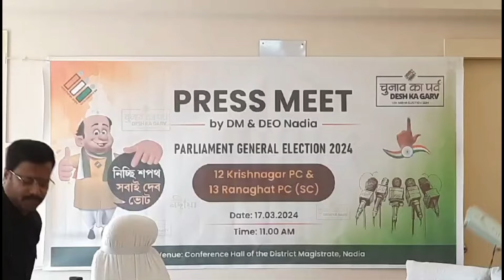নদীয়া জিলায় তিন দফায় ভোট।কবে কোথায় দেখুন।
Three rounds of voting in Nadia district. See when and where. |

Hello Friends,
Mera name hai anup das, aur aap sabhi ka hamare youtube channel par swagat hai .Dosto hamare is channel par Youtube se Review,Tech news khusia Sabkuch milega to aap channel ko subscribe jarur kare pls !!

नमस्कार दोस्तों, यह मेरा यूट्यूब चैनल है, आप सभी का स्वागत है। इस चैनल में आपको समाचार, चैट, सिद्धांत, भोजन खोज, यात्रा सहित सभी प्रकार के वीडियो मिलेंगे, कृपया सदस्यता लें।

district election commission
nadiadistrict election commission
wbcs preparation in bengali
indian geography mcq in bengali